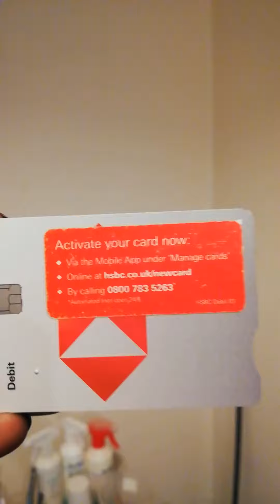what's good bruv